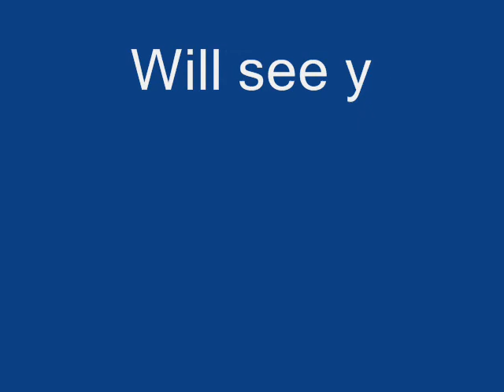NFL FOOTBALL SEASON 14 WEEK